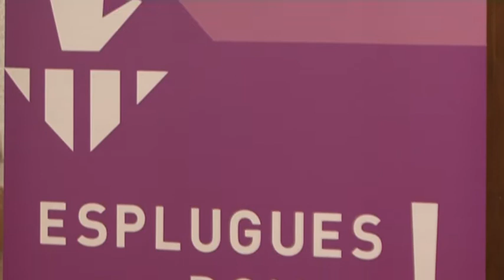Exposició "Situació de les dones al món" , 9-3-2011.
Vídeo d'Esplugues Televisió sobre l'exposició escultòrica 'Situació de les dones al món', inaugurada el 9 de març al Casal de Cultura Robert Brillas